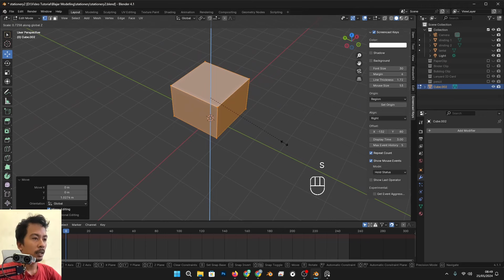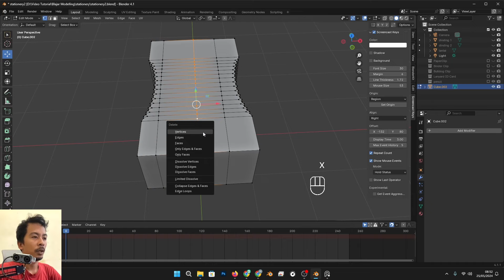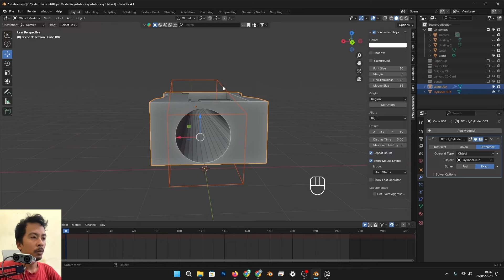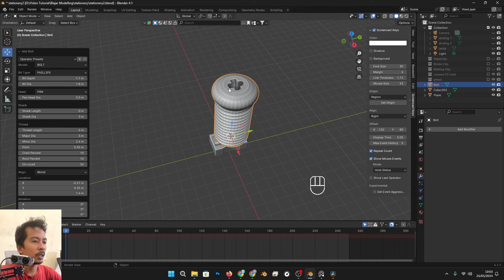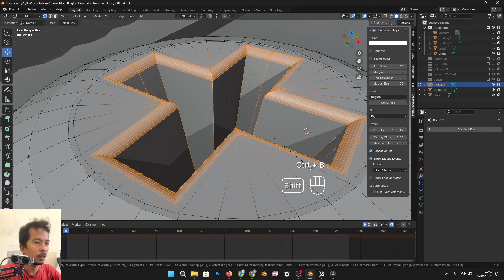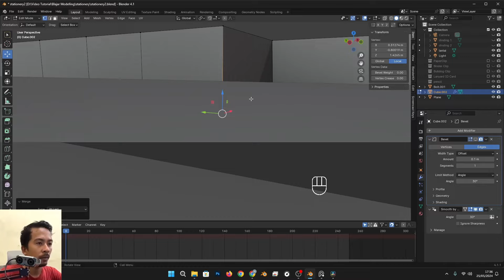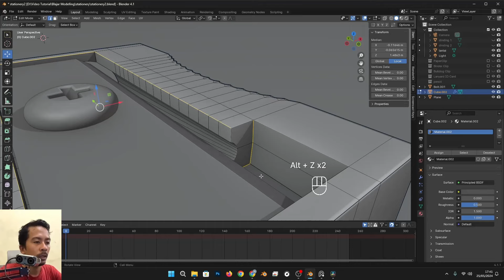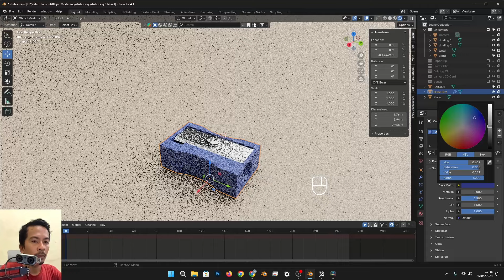Membuat Model Rautan Pensil Menggunakan Blender | Tutorial Modelling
Halo semuanya, selamat datang di channel ProjectAfterCube
Ini video ke 10 dari tutorial series modelling object2 sederhana sebagai aset untuk pembuatan photoshop mockup. dan di video kali ini saya akan mencoba membuat Model Rautan Pensil yang akan saya gunakan atau include kan dalam scene stationery mockup.
Semoga video ini bermanfaat. nantinya aku akan update lagi video modelling object2 sederhana lainnya yang akan kita jadikan sebagai aset untuk pembuatan photoshop mockup.

Jika ada yang ingin di tanyakan dari video ini kalian bisa meninggalkan komentar di bawah.